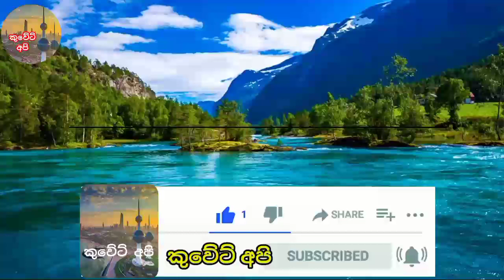kuwait sinhala news today | kuwait airport news today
kuwait news
kuwait news today live sinhala
kuwait live news sinhala
sri lanka covid news
sri lanka covid
lockdown in kuwait
derana news today
derana news today 6.55
derana news today live
derana news today 12.30
wasthi production
nadagamkarayo
lakai sikai
janai priyai
lochi
lochi jaya
derana news 6.55
hiru news
covid-19
corona
ada
hot
gossips
කුවේට් ශ්‍රී ලංකා තානාපති කාර්යාලයෙන් විශේෂ නිවේදනයක්
sri
lanka
meka nam pissuwak ban
Breaking News today
Breaking News today in Sri Lanka
katunayake airport
Breaking News
Madaperadiga
මැදපෙරදිග පුවත්
කුවේට් අපි
මැදපෙරදිග
airport open
Breaking News
ගුවන්තොටුපොල එයාපෝට්
sri lanka katunayake maththala airport charter flight
sri lanka
kuwait flight
kuwait sri lanka embassy
saudi
dewani inima today
sri lanka airport open
sri lanka airport reopen date
sri lanka airport open date
airport open date
katunayake airport open date
ගුවන්තොටුපළ,එයාපෝට්
sri lanka katunayake airport open
airport open sri lanka
 කටුනායක
sri lanka airport
sri lankan airport
airport open
open airport
sri lanka airport news
today airport news
gossip lanka
derana news
hiru news
kuwait sinhala
kuwait sri lanka embassy number
srilanka repartriation flights
how to srilanka
අද ලාංකිකයන් පිරිසක් දිවයිනට
srilanka airport news
AIRPORT NEWS SRILANKA
how to go srilanka from abroad
sri lanka airport news new
flights
how to go srilanka now
how to go srilanka by flight
AIRPORT NEWS SRILANKA
සිංහල පුවත්
AIRPORT NEWS SRILANKA
මැද පෙරදිග
srilanka repartraition from abroad
airport news srilanka
srilanka airport news
repartriation to srilanka from abroad
srilanka airport news latest
repartriation srilanka from abroad
srilanka airport open news latest
srilanka airport
flights to srilanka
SRILANKA AIRPORT OPEN DATE LATEST
srilanka airport reopen news
srilanka airport reopen latest
when will srilanka airport open
srilanka matthala international airport open
SRI LANKA AIRPORT OPEN DATE LATEST
srilanka airport open date latest news
kuweit embassy srilanka
rata wata puwath
rata wata puwath video

මෙය අන්තර්ජාලයෙන් උපුටා ගන්නා ලදී.
මෙහි ඇති කිසිම ප්‍රකාශයක් සම්බන්ධයෙන් මා විසින් කිසිදු වගකීමක් දරන්නේ නැති බව මෙයින් ප්‍රකාශ කරමි.